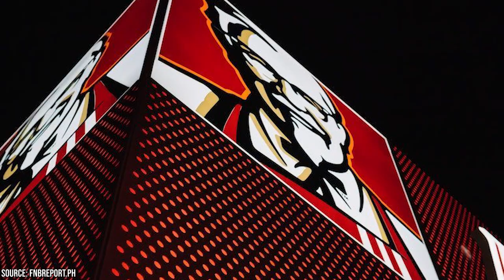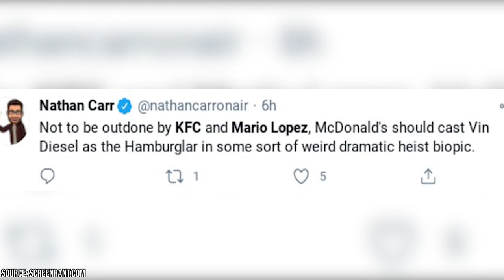Mario Lopez is Sexy Colonel Sanders - The KFC Heiress is PISSED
Mario Lopez plays Colonel Harland Sanders in Lifetime's truly bizarre KFC inspired soap opera mini-movie A Recipe For Seduction. In what may be one of the most bizarre film ideas to ever be developed the Colonel gets caught up in a sizzling love triangle between a rich heiress, her brutish suitor Billy, and the ire of her controlling mother.

Corny and cheesy? Absolutely! Entertaining? You betcha! This is one finger-lickin' good escape from our modern world. Perhaps it's the perfect 2020 Christmas gift. Some find the mini-movie to be absolutely hilarious, others find it to be strangely baffling, while still yet there is a crowd of people that find it's very existence in the first place to be disturbing. You can't please everyone.

This video is going to take a look at one particularly harsh critic of the film - Kaila Methven - a self-described KFC heiress who finds the film to be vulgar and inoffensive. Find out why she hates the movie so much and what she thinks about Mario Lopez for being involved in it.